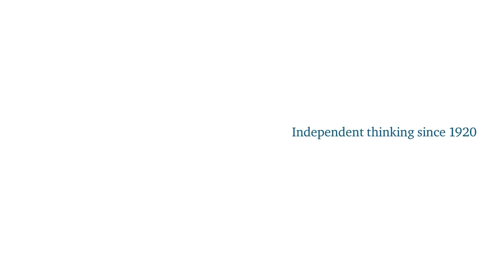Armando Iannucci: Media, Satire and Modern Politics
Drawing on his experience of both US and UK politics, the award-winning writer, producer and comedian, Armando Iannucci, discussed the role that media has to play in modern political discourse.